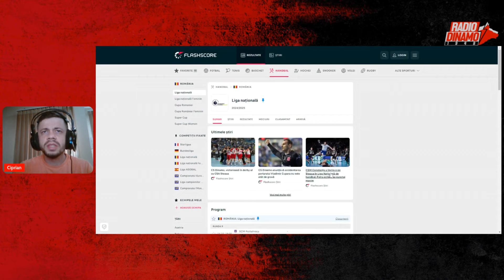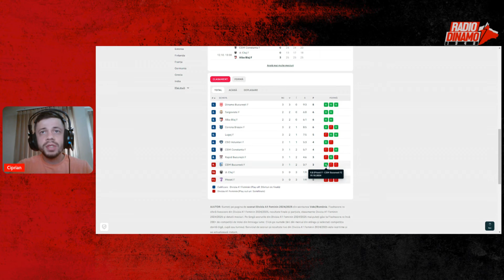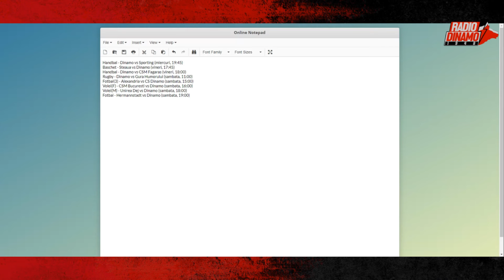Recapitulare Dinamovista 17-20 octombrie